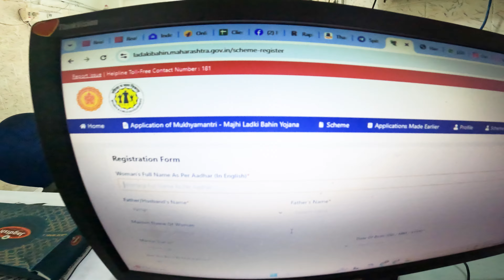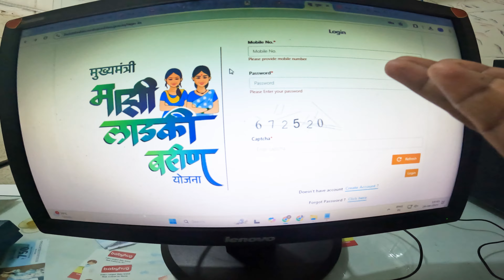ladakibahin.maharashtra.gov.in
295vlog My Name is Vikesh R Vishwakarma, I am a content creator, vlogger & Motovlogger from Mumbai, India. I upload daily vlogs in Hindi on my YouTube
channel 6.30pm .I love to share my travel and lifestyle videos. I am here to entertain, educate and inspire.